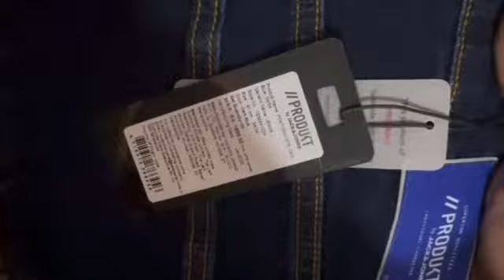Unboxing: Produkt by Jack & Jones Mid-Rise Slim Fit Jeans